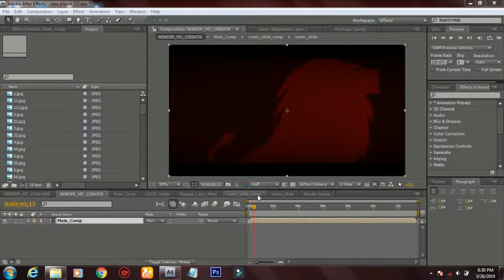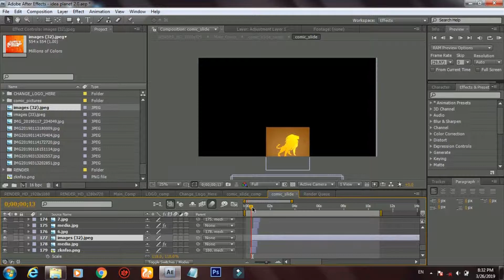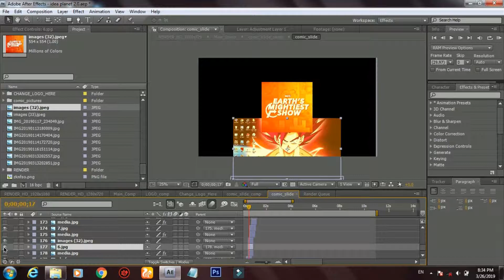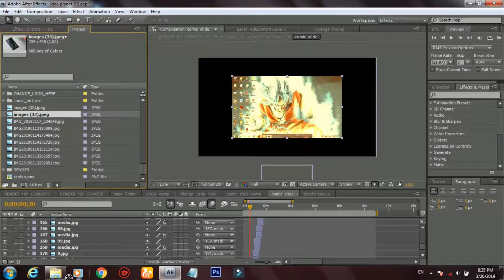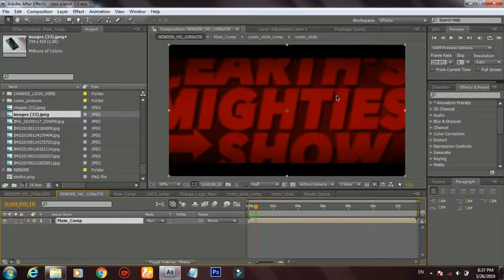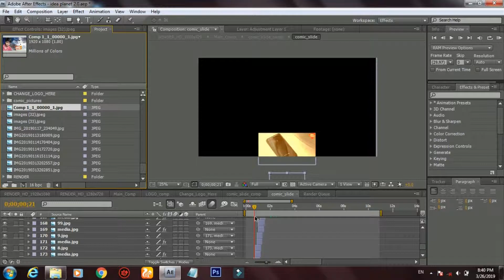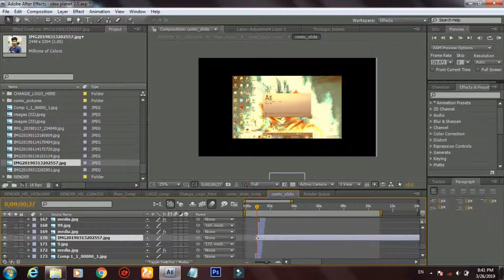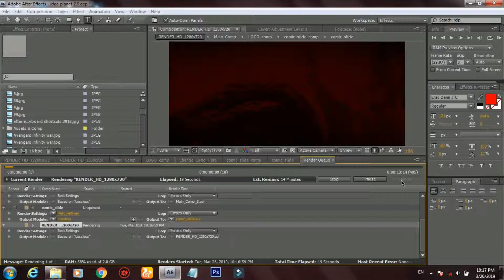How to create marvel intro in Tamil | After effects in Tamil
How to create marvel intro in after effects. After effects intro template with it's tutorial in Tamil. Now you can Create your own marvel studio intro in after effects.

In this video I am going to teach you marvel intro in after effects step by step in Tamil. Make your intro as marvel studio intro in after effects of all version. Now you can create marvel studio intro Adobe after effects cs4 and above.